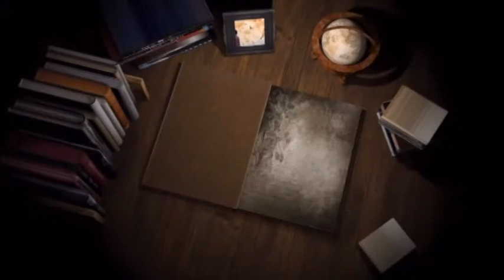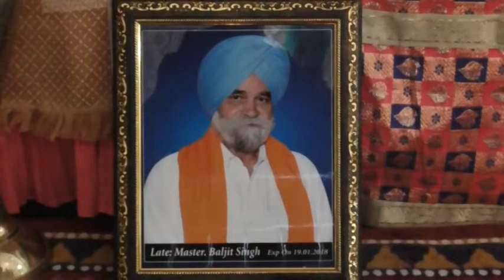420A 26-01-2018 ਭੋਗ ਸਵ. ਮਾਸਟਰ ਬਲਜੀਤ ਸਿੰਘ, ਗੁਰਦੁਆਰਾ ਭੂਤ ਸਾਹਿਬ (ਅੰਮ੍ਰਿਤਸਰ)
Bhog Sw. Master Baljit Singh, Gurduara Bhoot Sahib (Amritsar)